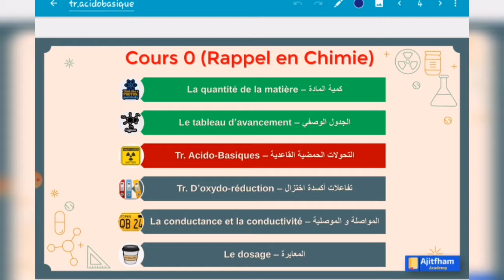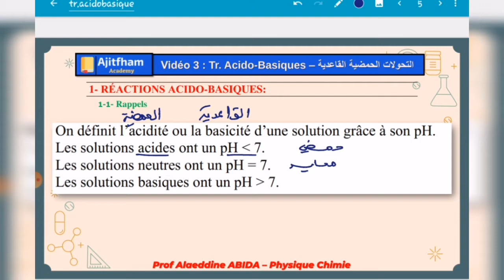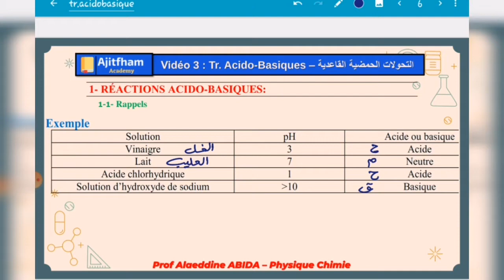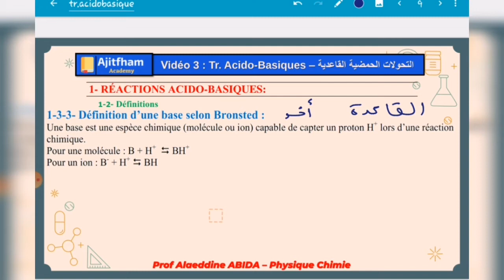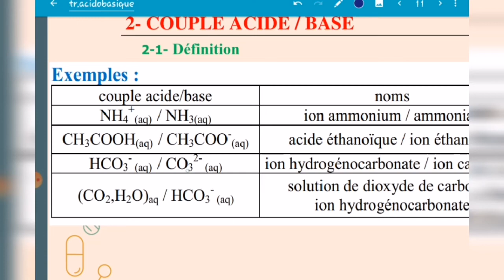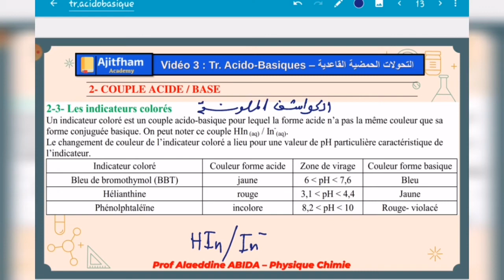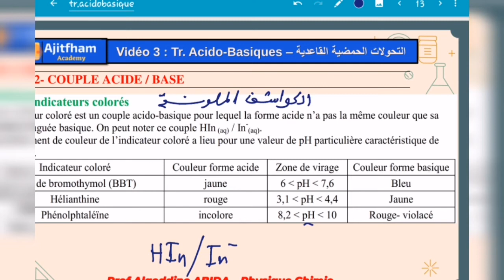Vidéo 3 : Les bases en chimie 2BAC - Les réactions acido-basiques التحولات الحمضية القاعدية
2BAC PC SVT SM ST ARABE BIOF
♦️Video 3 : les bases de la chimie / Les réactions acido-basiques
♦️أساسيات الكيمياء 2 / التحولات الحمضية القاعدية
❤️Prof Alaeddine ABIDA PC❤️
📚 رابط الفيديو الأول :
📚 رابط الفيديو الثاني :
للمزيد من المعلومات حول الاشتراك في العرض المرجو التواصل عبر الواتساب على الرقم 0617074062